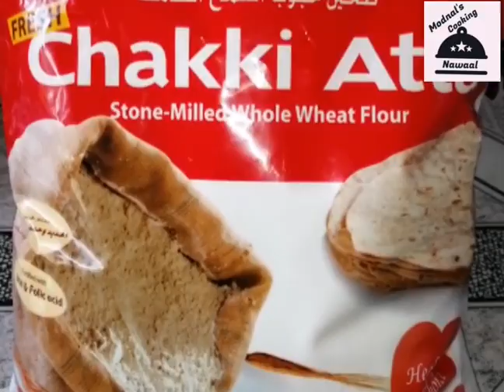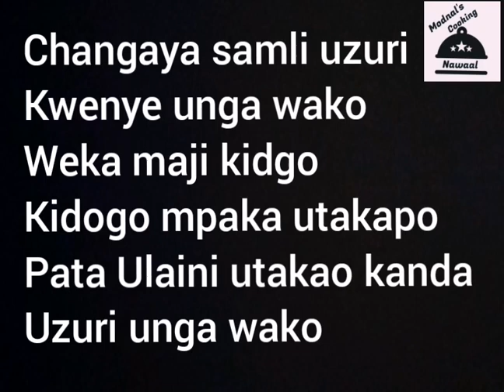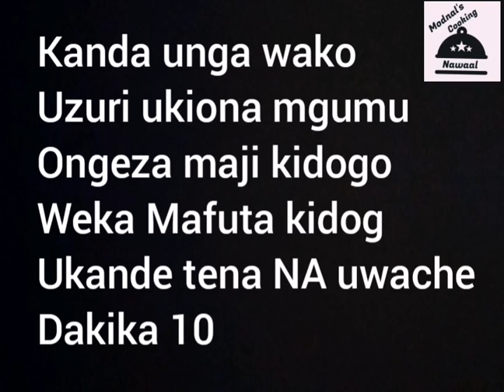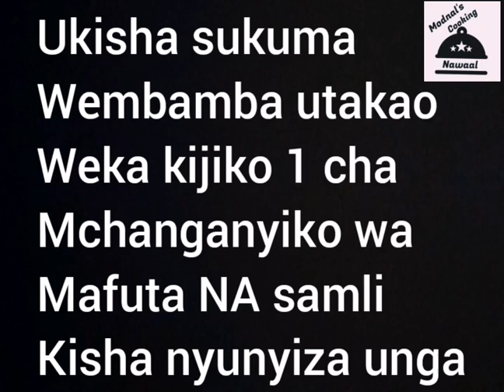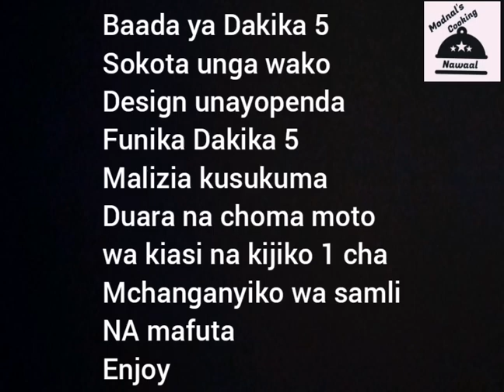Chapat za unga wa Atta na unga wa ngano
3 teaspoons Aseel ghee
1/2 cup & 3 tablespoons water
1 cup p. p. f flour
1 cup Atta flour (whole grain)
1 teaspoon salt
Oil as required
Mixed ghee and oil for cooking